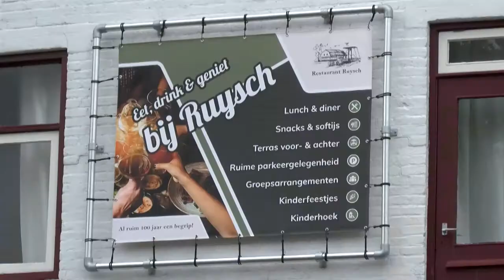Nieuws vrijdag 9 oktober 2020